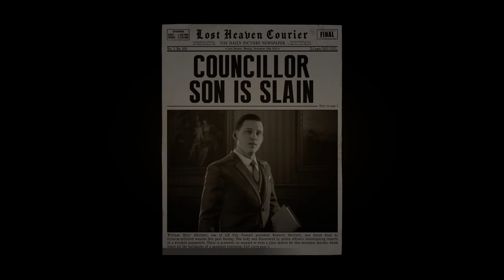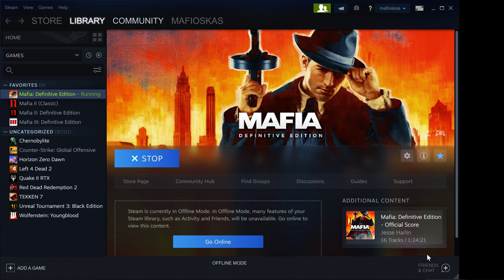Mafia Definitive Edition | RTX 2080 | i9 9900K 5GHz 4K Ultra | gameplay #2